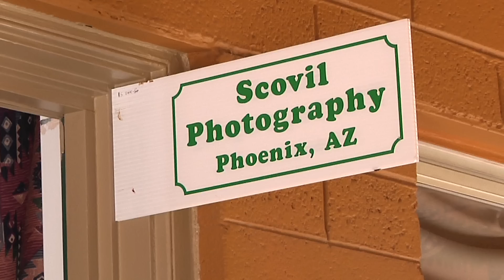Featured Artist: Jeff Scovil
Jeff Scovil's work is the convergence of art, craft, and science. Watch the video to find out how he does it.